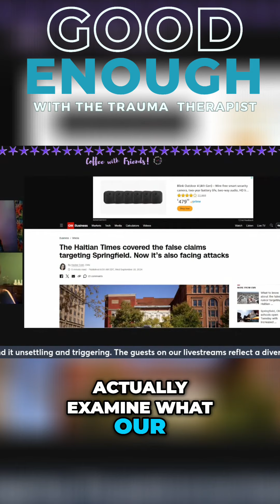The Crucial Link Between Community and Mental Health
Join us as we delve into the crucial role community plays in our survival and mental health. In this thought-provoking discussion, our speakers confront societal values and the impact of division, exploring how relationships can shape our emotional and physical responses. Don't miss this enlightening exploration!